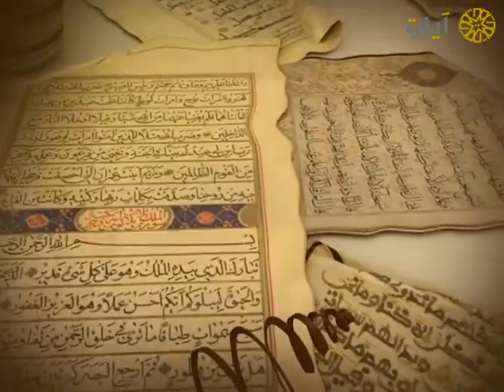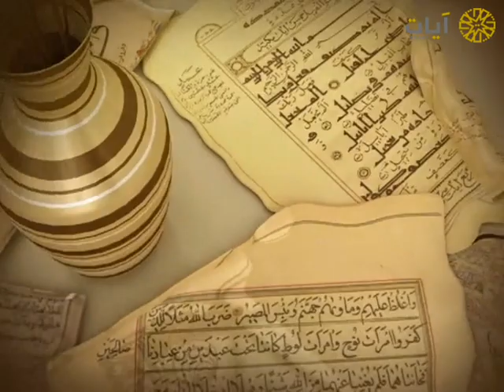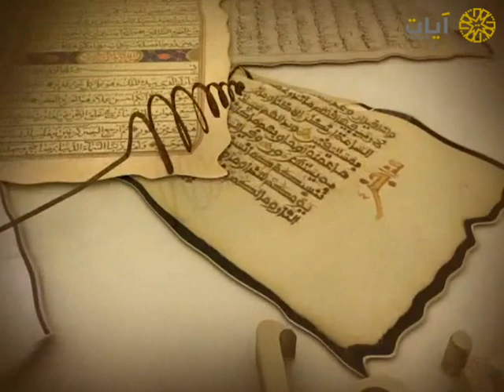نوادر التلاوات - تلاوة نادرة - محمد أيوب - سورة ق